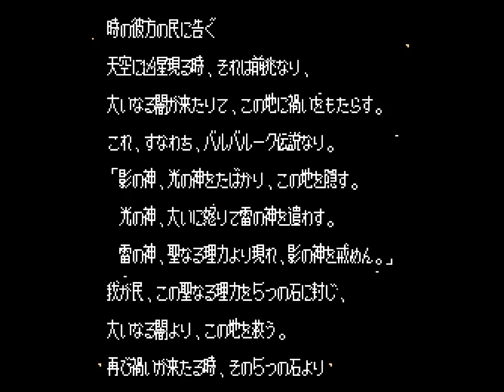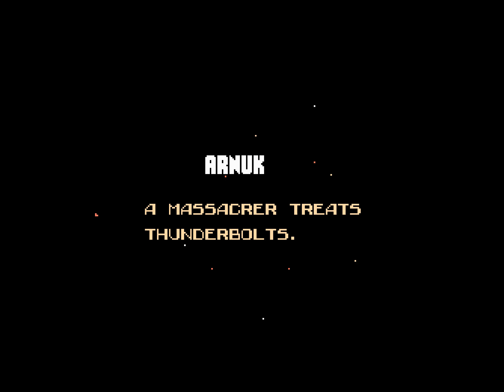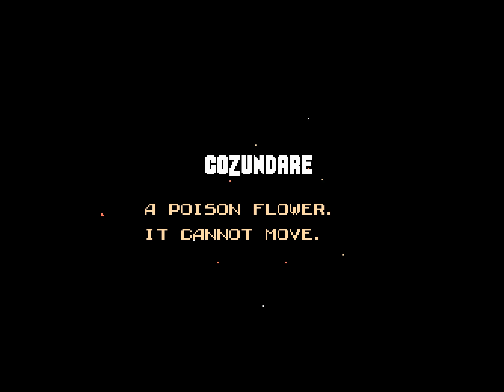Aighina no Yogen (FC · Famicom) original video game | full game completion session 🎮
Aighina no Yogen: From the Legend of Balubalouk (FC · Famicom) original video game | full game completion session 🎮

Chapters:

00:00 Intro
00:49 Gize Cave
06:04 Gaza Forest
12:17 King's Tomb
18:21 Ral Lake
25:07 Gauss Town
34:41 King's Tomb (revisited)
36:41 Gaza Forest (revisited)
38:22 Balba Temple
52:17 Ending